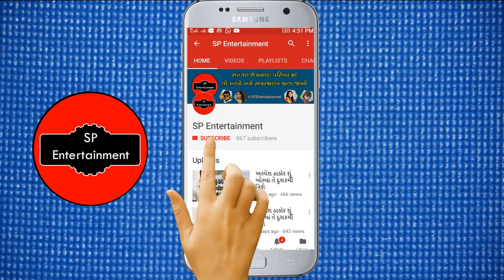વિક્રમ ઠાકોર નું નવું ધમાકેદાર ન્યૂ સોન્ગ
vikram thakor